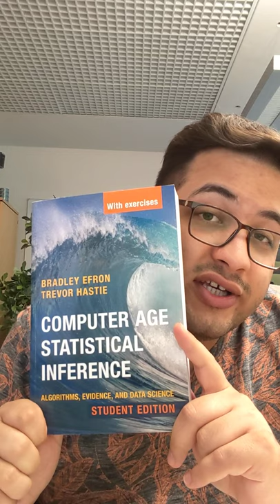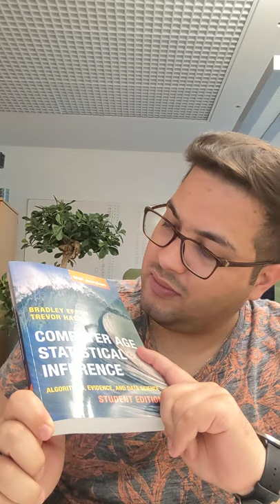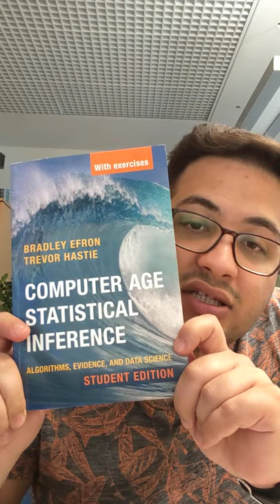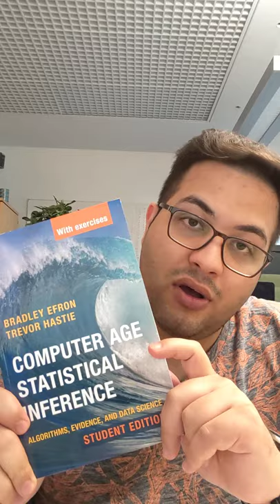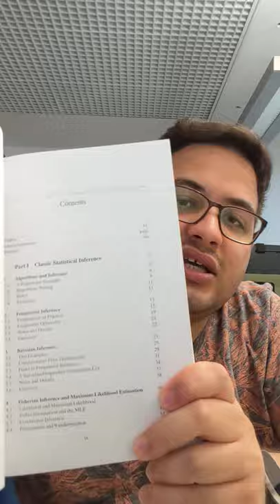یادگیری آمار به صورت آدمیزادی!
Computer Age Statistical Inference
Algorithms, Evidence, and Data Science
Bradley Efron Trevor Hastie

کتاب «استنباط آماری در عصر کامپیوترها» نوشته بردلی افرون و ترور هستی یک کتاب مدرنِ عمیق در مورد الگوریتم‌ها، ماشین لرنینگ و علم داده است. کتاب برای دانشجویان تحصیلات تکمیلی رشته آمار و هر کسی که دانش کافی و علاقه وافی برای خوندنش داشته باشه طبیعتا مناسبه!

این کتاب به شما کمک می‌کنه تا هم یادبگیرین از الگوریتم‌ها استفاده کنید و هم بفهمین که چرا این کارو انجام می‌دین!

کتاب با پرداختن به استنباط آماری کلاسیک شروع می‌کنه، سراغ مکاتب فراوانی‌گرایانه (frequentism) و مکتب بیزی (bayesian) و در بخش دومش به الگوریتم‌ها روش‌های جدید کامپیوتری می‌پردازه. آخر سر هم میره سراغ مباحث روز مثل لاسو، جنگل تصادفی، بوستینگ، شبکه‌های عصبی و یادگیری عمیق!

این کتاب توسط دکتر میرصادقی در دانشکده ریاضی شریف با عنوان استنتاج آماری در عصر رایانه تدریس شده و ویدیو کلاس‌هاش موجوده. جزئیات بیشتر در: